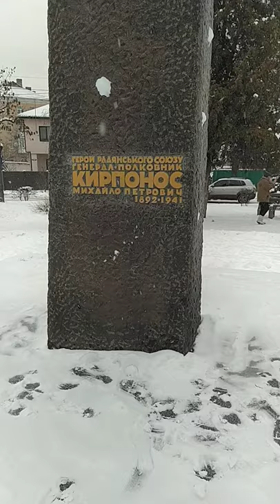Киев. ул. Кирпоноса. генерал-полковник Кирпонос М.П.